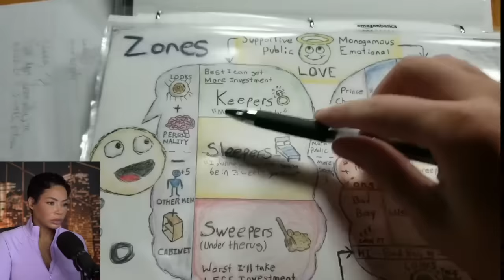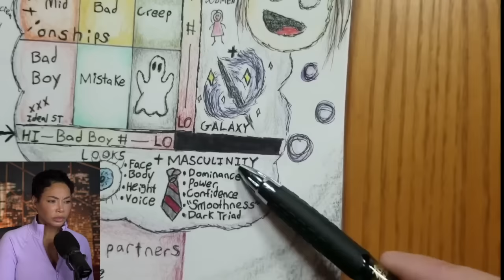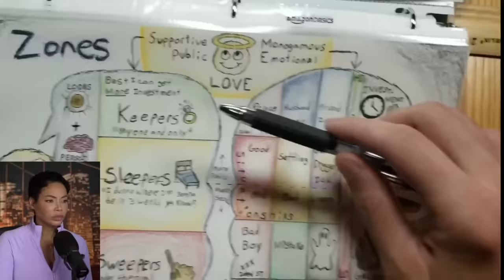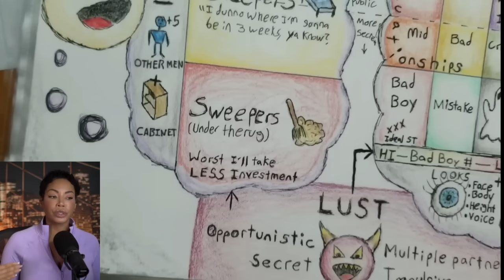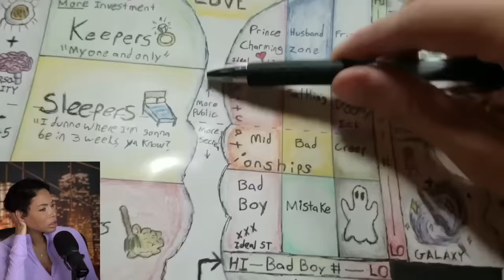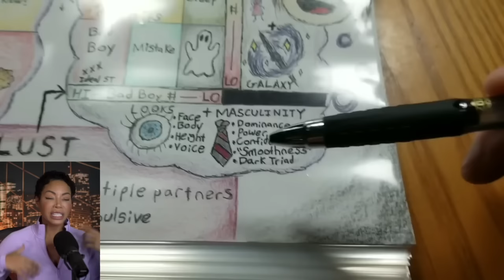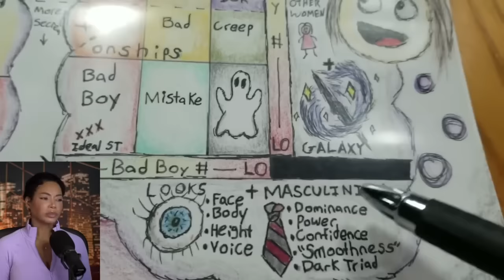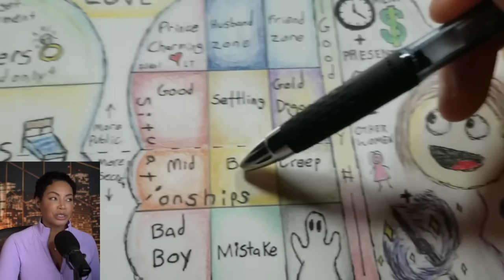Hoe_Math Zones: A map of relationship types to help relieve dating confusion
Original Video - Zones: A map of relationship types to help relieve dating confusion